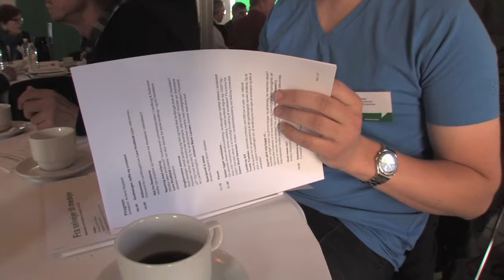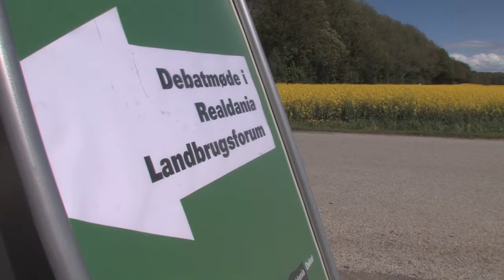Fra selvejer til medejer - Fremtidens landbrug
Realdania Landbrugsforum var samlet på Gersdorffslund ved Odder for at debattere fremtidens landbrug. Viceformand for Landbrug og Fødevarer Lars Hvidtfeldt, formand for LandboUngdom Johanne Marie Laursen, lektor Troels Troelsen fra CBS samt kommunikationschef fra Landbrug og Fødevarer Anders Søgaard giver her hver deres bud.